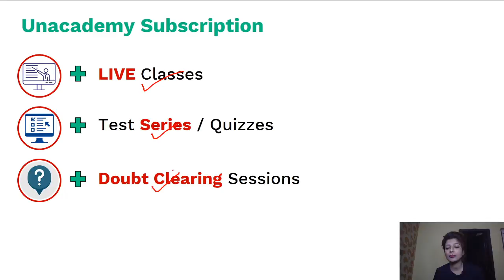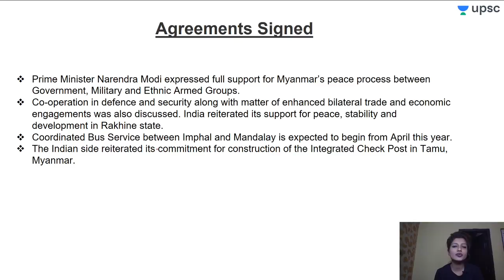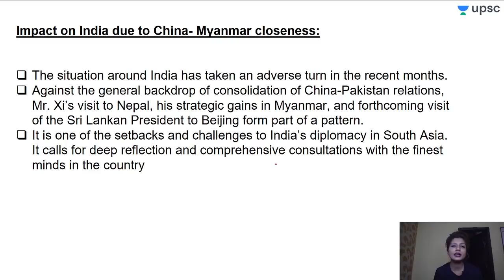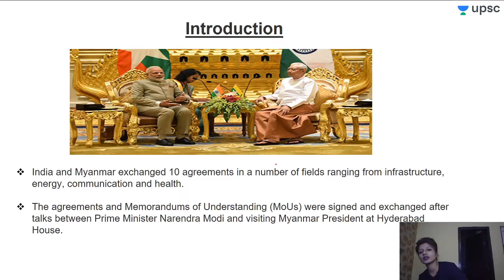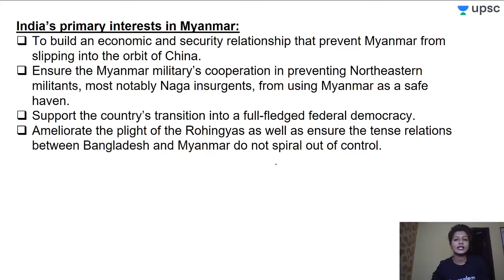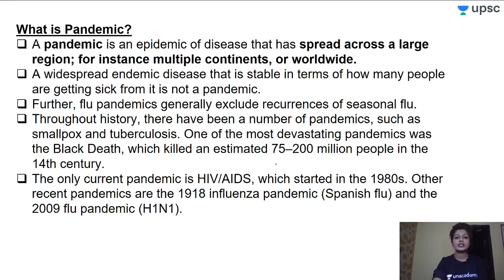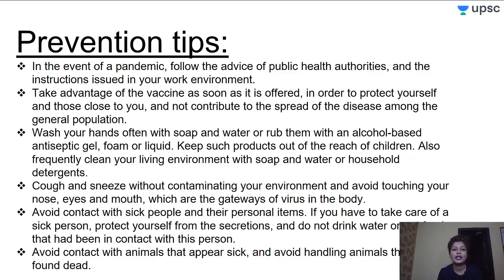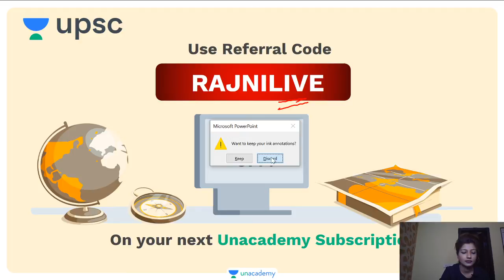India Myanmar ties & Pandemic Explanation by Rajni Jha | RSTV Current affairs 2020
✿ UPSC Prelims 2020 Current Affairs Morning Show:
06:00 AM - The Hindu analysis MCQs by Sumant Sir
09:00 AM - International Relations (अंतरराष्ट्रीय संबंध ) by Daulat Sir

✿ UPSC CSE 2020 (General Studies Paper-I and Paper-II):
10:00 AM - आधुनिक भारत का  इतिहास (Modern History of India) by Daulat Sir
12:00 PM - कला और संस्कृति (Art and Culture) by Sanjay Sir
02:00 PM - General Science (सामान्य विज्ञान) by Akhilesh Sir
08:00 PM - भारत का प्राचीन इतिहास (Ancient History of india) by Sanjay Sir
09:00 PM - विज्ञान और प्रौद्योगिकी ( Science and Technology ) by Akhilesh Sir

✿ Weekend Special Classes (Sat & Sun):
09:00 AM - International Relations (अंतरराष्ट्रीय संबंध ) by Daulat Sir
10:00 AM - आधुनिक भारत का  इतिहास (Modern History of India) by Daulat Sir
12:00 PM - Special Current affairs by Sanjay Sir
02:00 PM - Weekly Current Affairs Roundup by Akhilesh Sir
08:00 PM - weekly Special Topic Discussion by Sanjay Sir
09:00 PM - Science and Tech current affairs by Akhilesh Sir

1. One Subscription, Unlimited Access
2. Learn from your favorite teacher
3. Real time interaction with teacher
4. You can ask doubts in live class
5. Limited students
6. Download the videos & watch offline